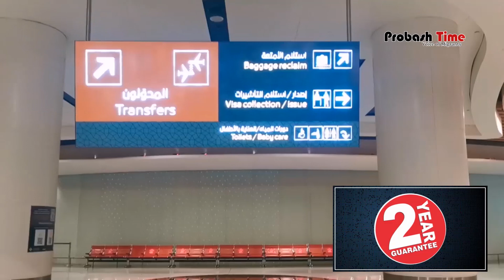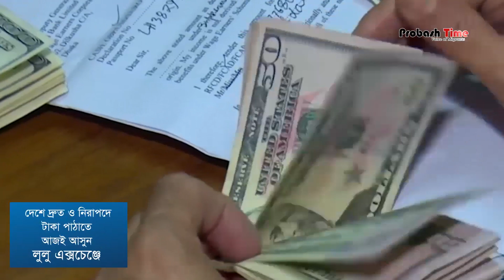ওমানের এ সপ্তাহের আলোচিত সব খবর | Weekly News | Oman | Saudi | Qatar | Dubai | Probash Time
- Team Probash